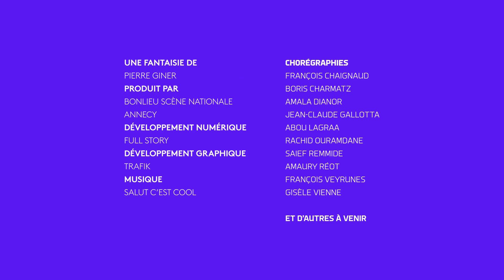I-Dance Annecy : Francois Veyrunes - 10/1/2020 10:3:46